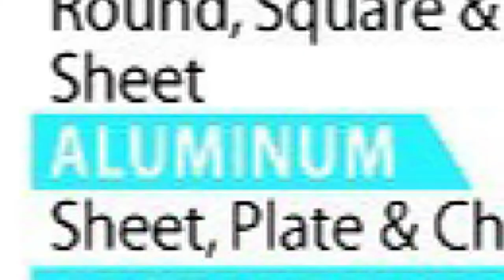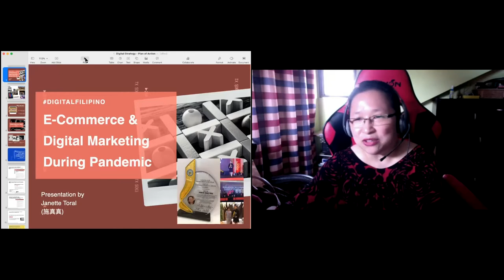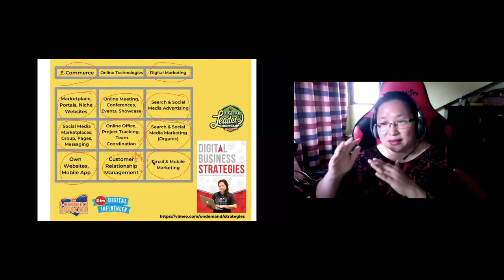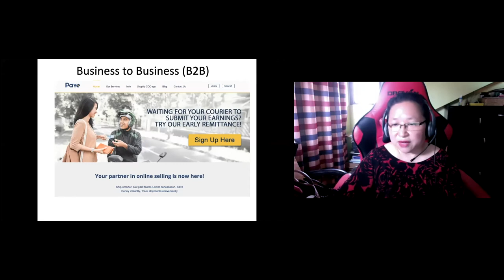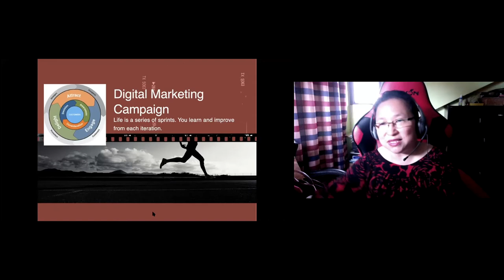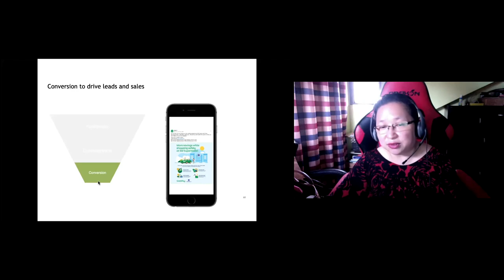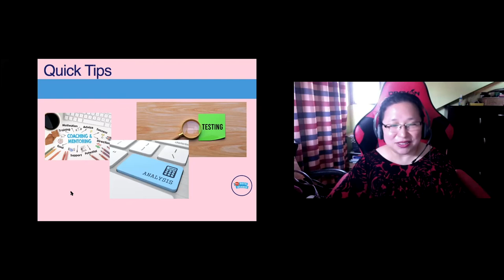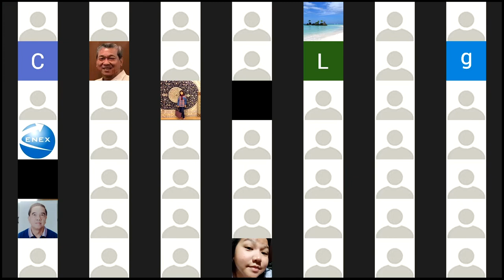E-Commerce & Digital Marketing in a Pandemic by Janette Cheng Toral (Philippine Hardware Foundation)